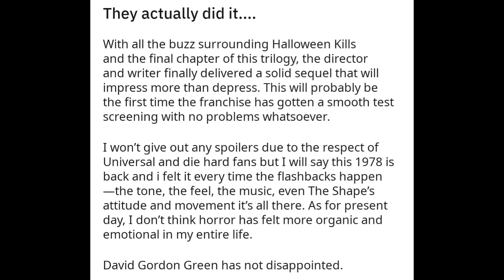Halloween Kills Test Screening Feedback!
Some spoiler free feedback from the recent Halloween Kills test screening! Links below to follow and support!